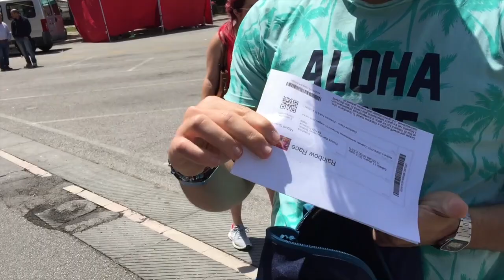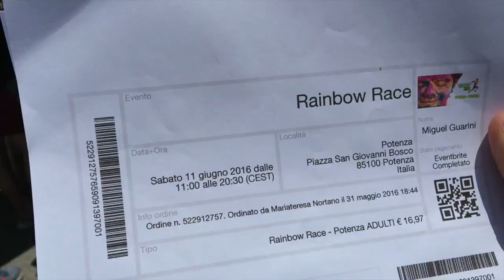RAINBOW RACE // VLOG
Ho partecipato a questo evento pazzesco e me ne sono innamorato!
Correre, ballare e scherzare con tutti questi colori è stata una figata assurda!
Tu hai mai partecipato a qualcosa del genere?

Grazie per aver cliccato in questo mio video!

Grazie ancora e... AL PROSSIMO VIDEO!